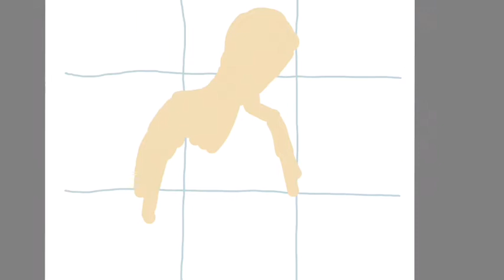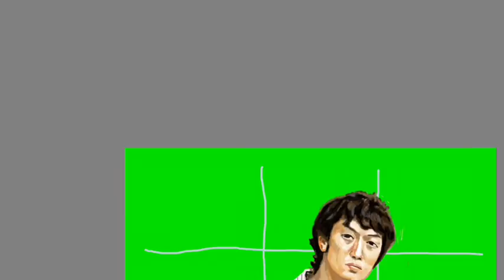浴衣姿でオフ会来ましたの写真素材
model by Tsuyoshi.
photo by ELFA